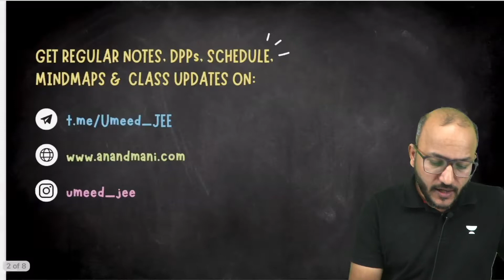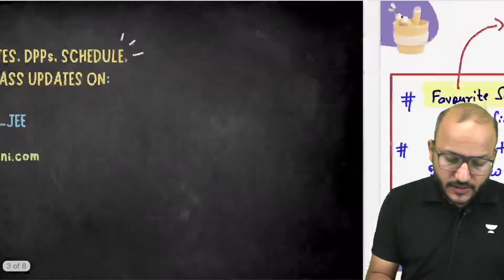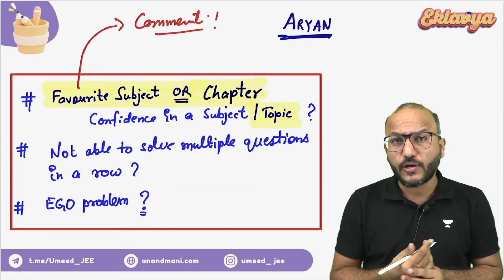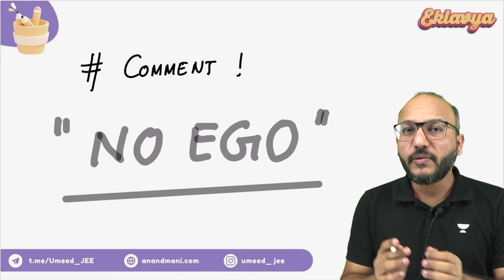One Question can shatter your IIT Dream | Umeed JEE | Dr. Anand Mani and Team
In this video Pratap Sir will be sharing How can a single question in JEE-Advanced shatter your IIT dreams ?? Those who are looking for study guidance and tips for Physics preparation then this video is for you.